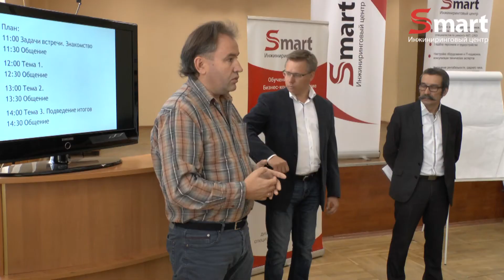Развитие автосервиса по системе 2-20 - проект центра SMART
Развитие автосервиса экспертами центра SMART